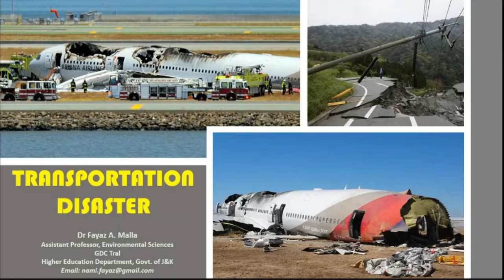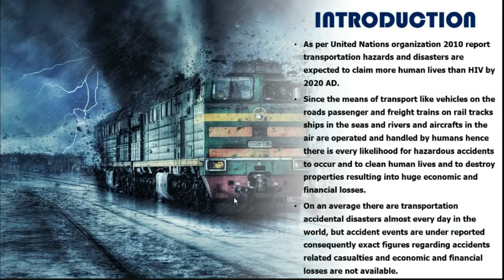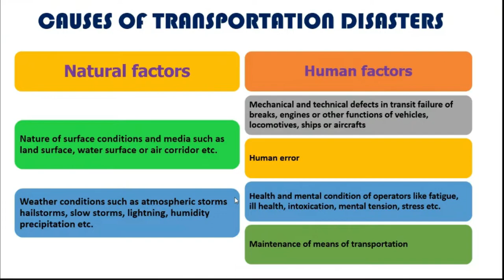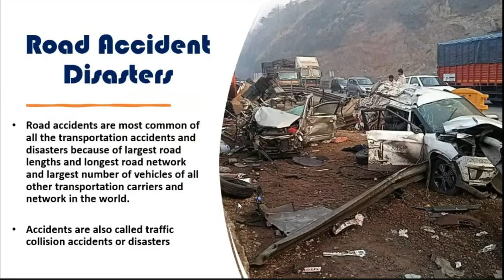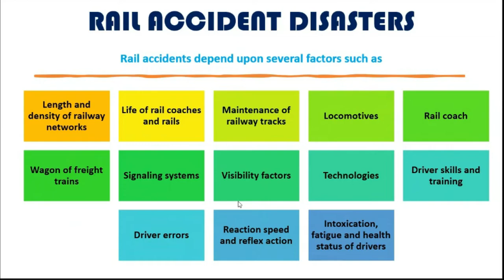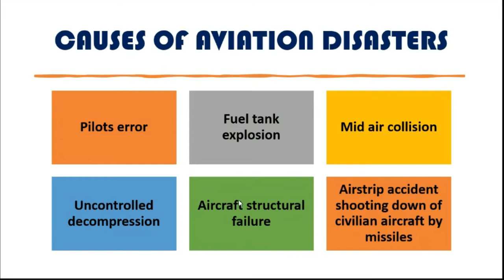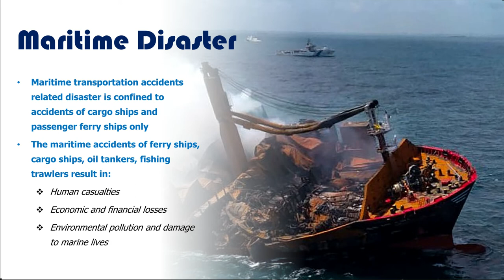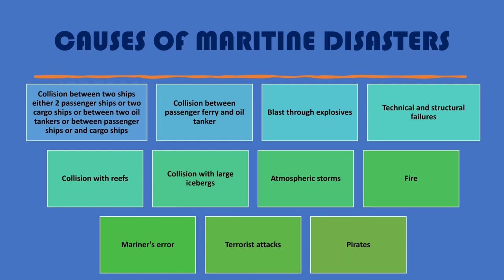Transportation Disaster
This video is about the Transportation Disaster (Road, Railway, Aviation and Maritime Disasters)